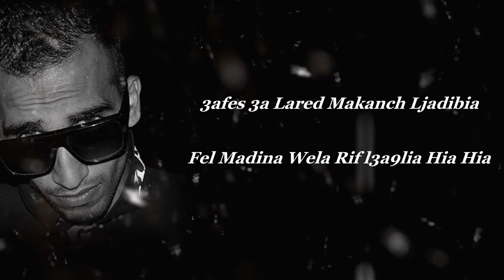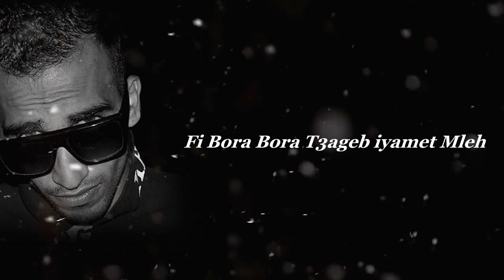(3aFs 3a Lard) 2018